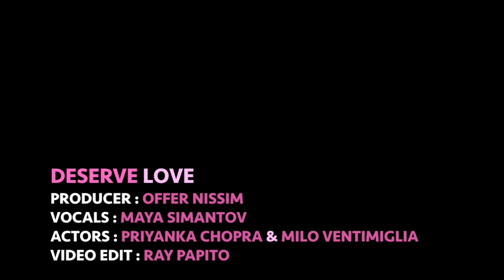Offer Nissim ft. Maya Simantov - DESERVE LOVE CircuitX Promo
I bet you know it all
It fits you to be the judge of the world
I bet you are right
The truth is no one sees your light

Nobody tells you who to be
Nobody knows what you conceal
Nobody..

You can't say it
You can't force us

Don't tell me what I can not be
I deserve love
I deserve love
Deserve love